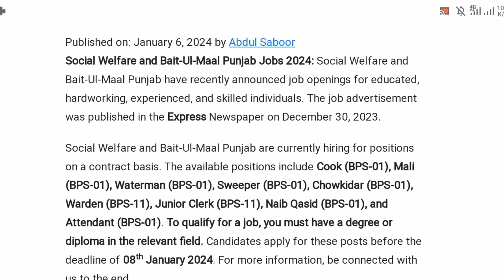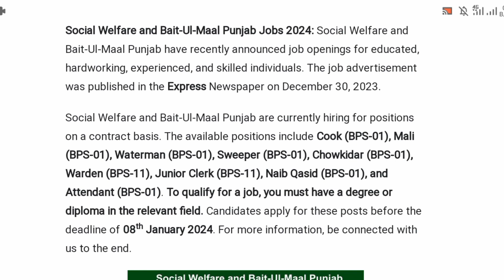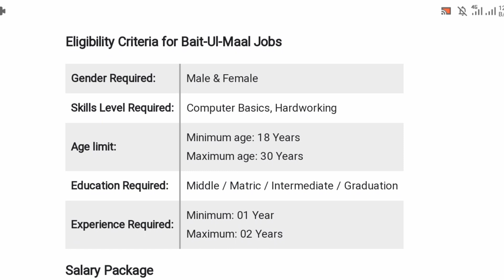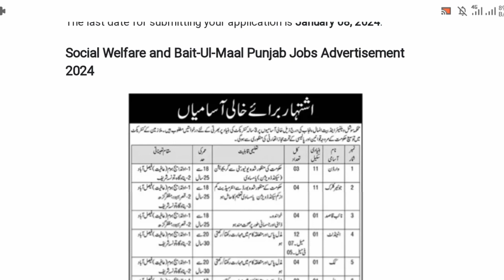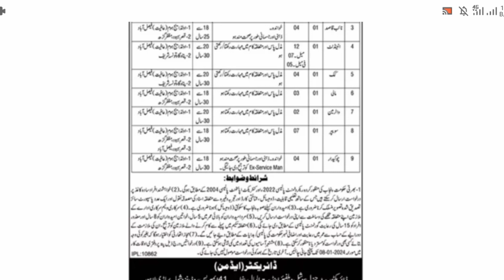Punjab Bait-Ul-Maal Jobs 2024 || Latest Advertisement 2024